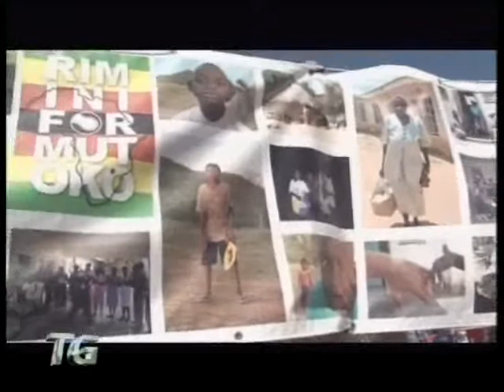Rimini for Mutoko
Rimini for Mutoko, beach volley e solidarietà. Uno stabilimento balneare della costa riminese è stato l'epicentro di una iniziativa che ha coniugato il piacere dello sport alla solidarietà per sostenere un progetto in terra d'Africa. Il servizio.